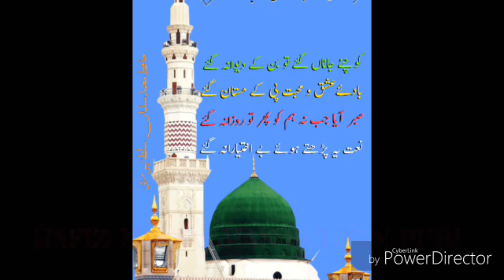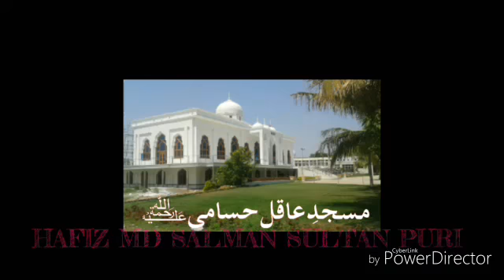Meri Nisbat Madine Se میری نسبت مدینے سے मेरी निस्बत मदीने से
Hafiz Md Salman Sultanpuri حافظ محمد سلمان سلطان پوری